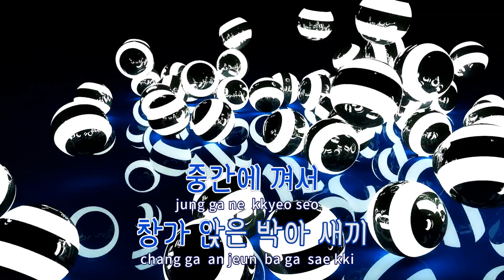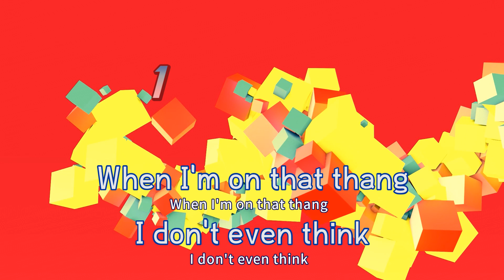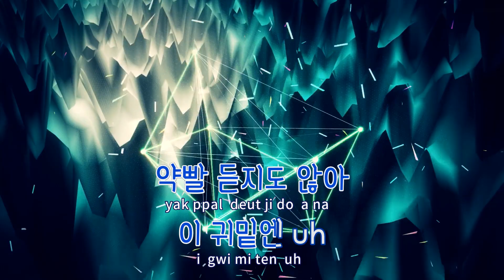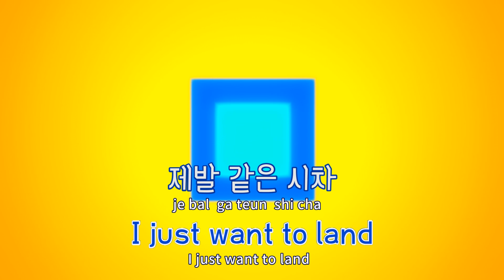[TJ노래방] 승무원 - XXX / TJ Karaoke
승무원  --  XXX